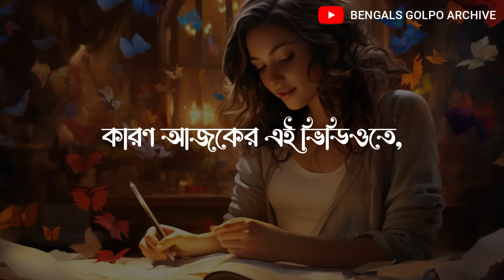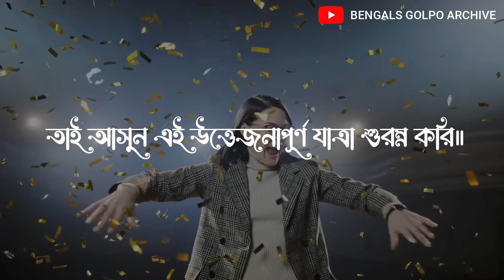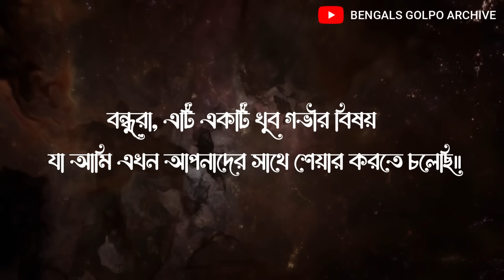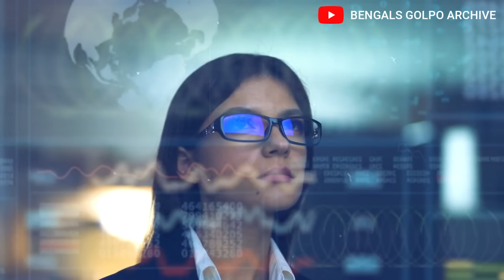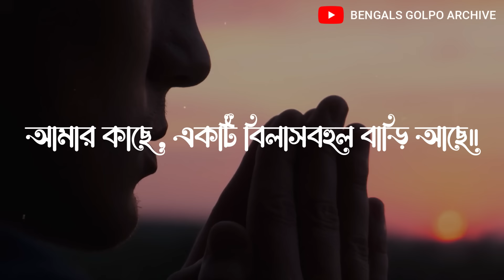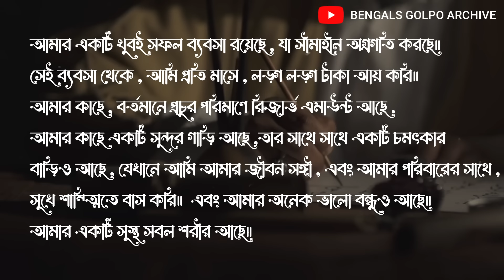আপনাকে এই শব্দটি 21 বার বলতে হবে এবং আপনি যা চান তা পাবেন। law of attraction techniques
নমস্কার বন্ধুরা।  আশা করি ,আপনারা সবাই খুব ভালো আছেন।  তাই আজ ,আবার একটি নতুন ম্যানিফেস্টেশন পদ্ধতি নিয়ে , আমি আপনাদের কাছে হাজির হলাম। বন্ধুরা , আপনার যদি কোনো বড়ো স্বপ্ন বা ইচ্ছা থাকে , যা আপনি দীর্ঘদিন ধরে পূরণ করার চেষ্টা করছেন , এবং আপনি সেই ইচ্ছা বা স্বপ্নকে পূরণ করতে , খুবই উত্তেজিতও আছেন , তাহলে অবশ্যই এই ভিডিওটি শেষ পর্যন্ত দেখুন।